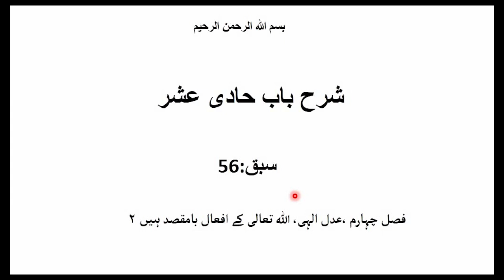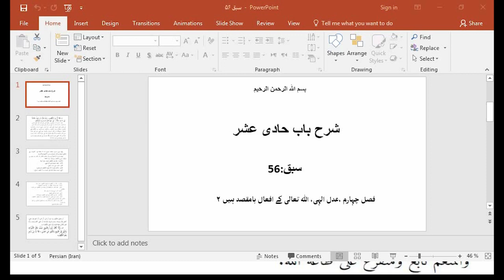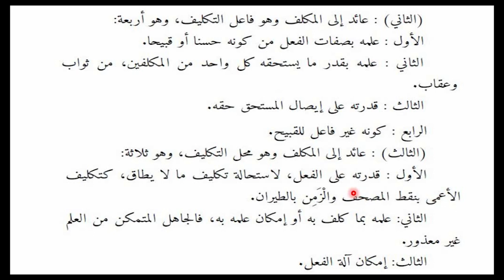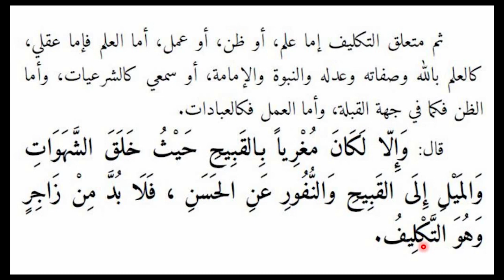سبق 56 فصل چہارم، اللہ تعالی کے تمام افعال بامقصد ہیں ۲۔ Sarhul Bab Al Hadi asrah lesson56